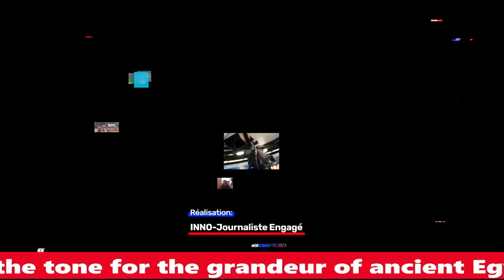7/9/23 RDC: FLASH INFO BRUTE: VOICI CE QUI SE PASSE APRES LE MASSACRE DES CONGOLAIS A GOMA- FELIX TH